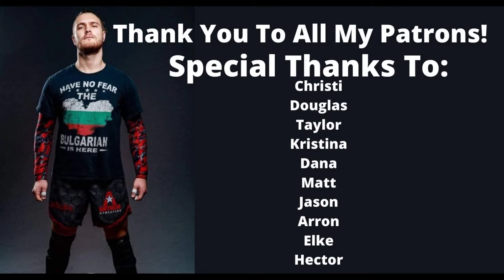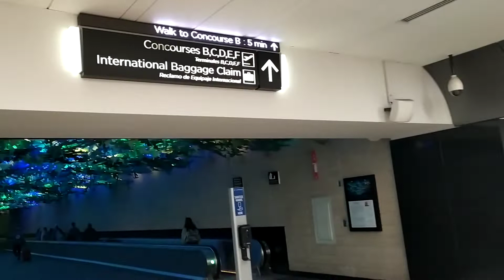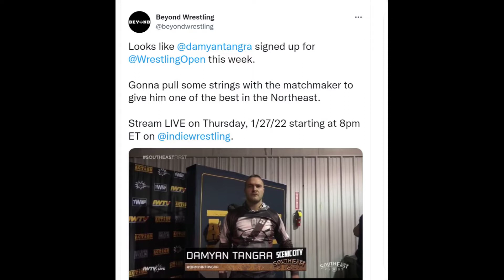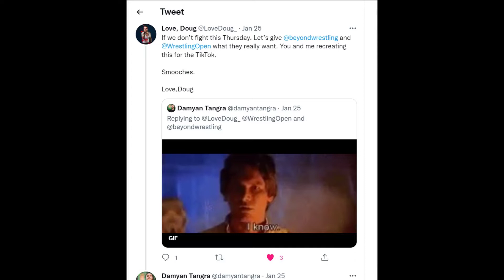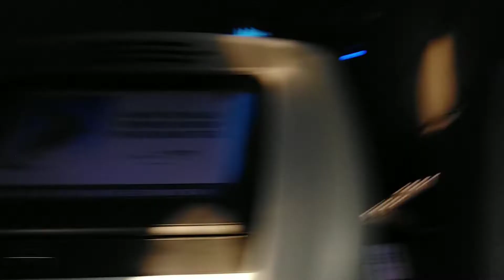VLOG 3 Wrestling Open by Beyond Wrestling in Worcester, MA